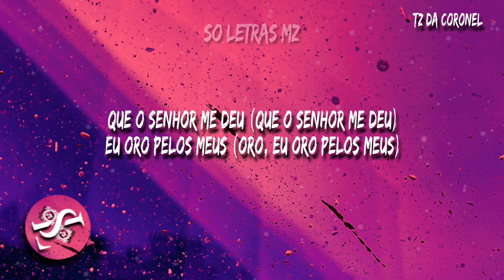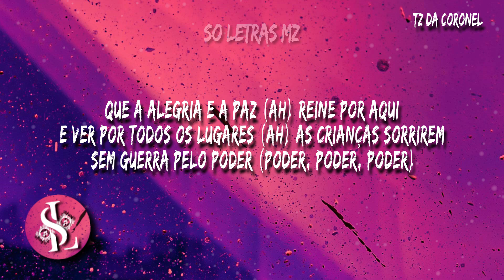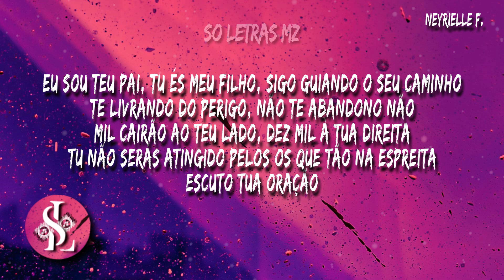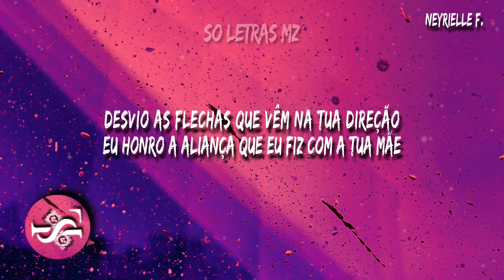Amanheceu (Tz da Coronel ft. ) Letra & Karaoke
🌹Faça Sua a Doação no Pay Pal Para So LetrasMz🌹

SL Business 💼:
🌹Venda de Todos Tipos de Seguidores
🌹Aumente seu público com a SL Business 💼

⚠️Áudio: Editado devido os Direitos do Autor🌹